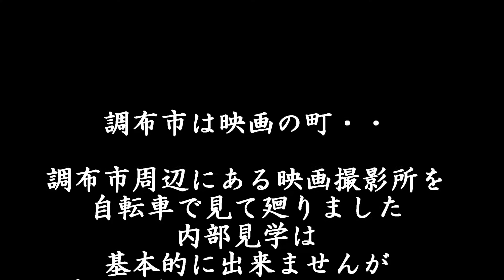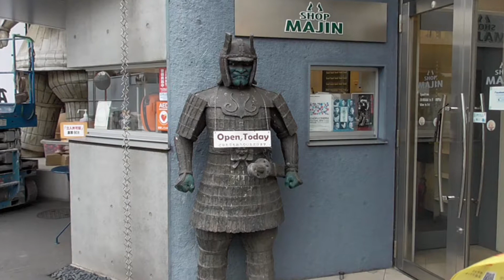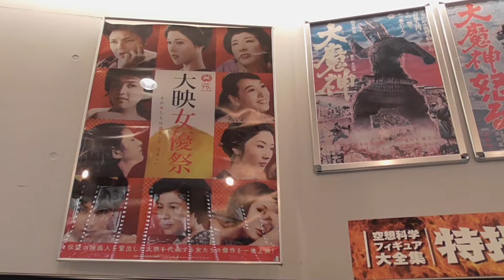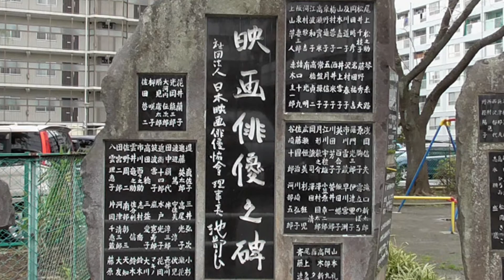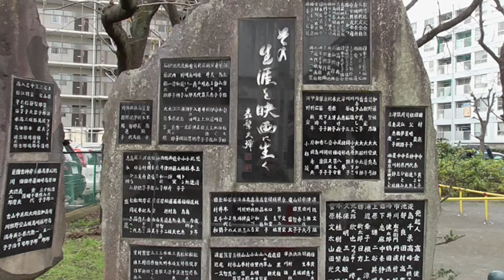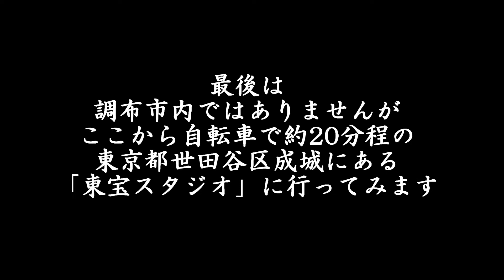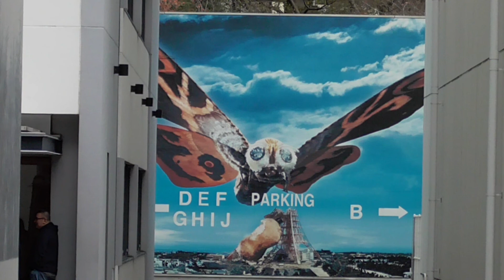映画撮影所巡り（東宝スタジオなど３撮影所を見てきました）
調布市内や周辺には映画撮影所があります。
それら３撮影所を運動を兼ねて自転車で見て廻りました。
ゴジラだけでなく、大魔神、ガメラ、大巨獣ガッパ、七人の侍、モスラーなどの懐かしいキャラを短時間で見れました。